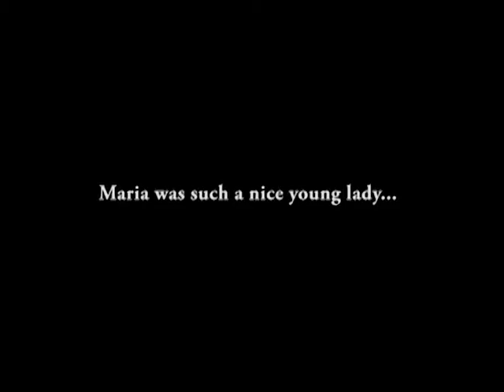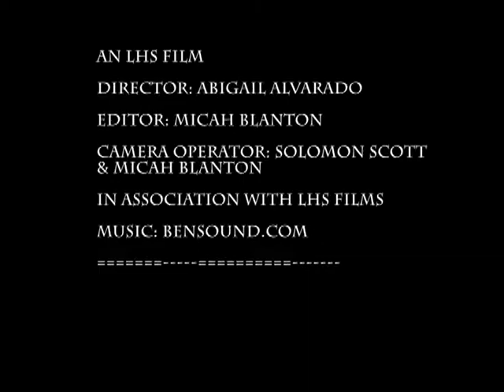Maria The Pure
The pressures of daily living forces a teenage girl down a road of utter destruction.